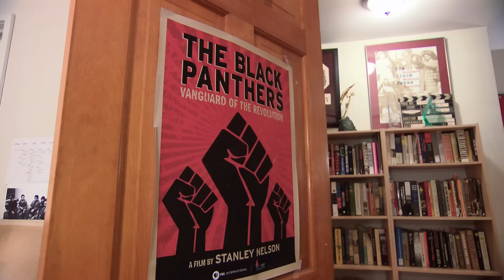Firelight Media, 2015 MacArthur Award Recipient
Continuing MacArthur's tradition of encouraging creativity and building effective institutions to help address some of the world's most challenging problems, the annual MacArthur Awards for Creative and Effective Institutions recognize exceptional Foundation grantees and help ensure their sustainability.